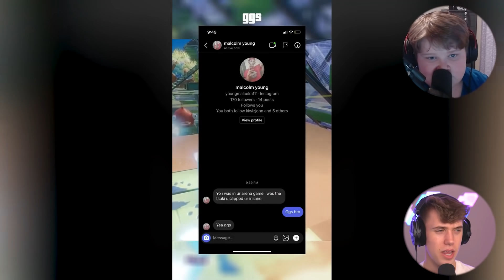Craziest Fortnite TikToks You'll EVER See!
God Bless 💕